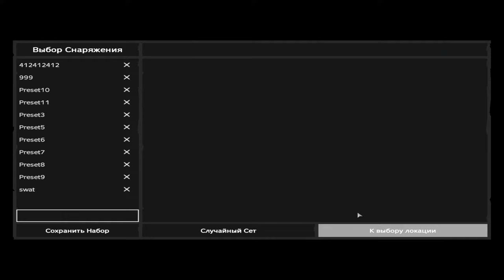Swaaazy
Dayz KZ MORTAL 3pp
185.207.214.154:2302